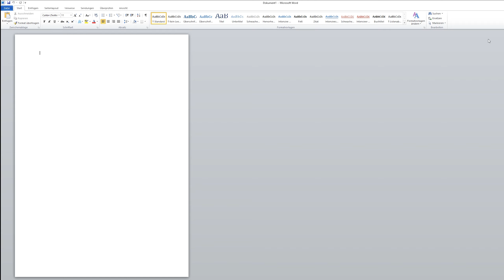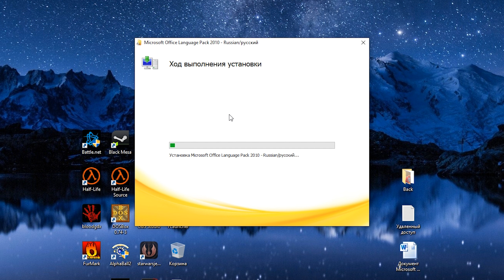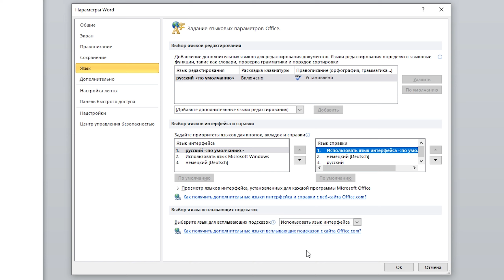Как Изменить Язык Интерфейса в Microsoft Office 2010 на русский? (Word, Exel итд)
В данном видео я покажу как правильно изменить язык интерфейса Microsoft Office 2010 (Word, Exel, PowerPoint итд). По неведомым причинам в настройках Microsoft Office язык интерфейса не меняется. Для того, чтобы его изменить вам нужно скачать русский языковой пакет Microsoft Office 2010 с официального сайта Microsoft и установить его.